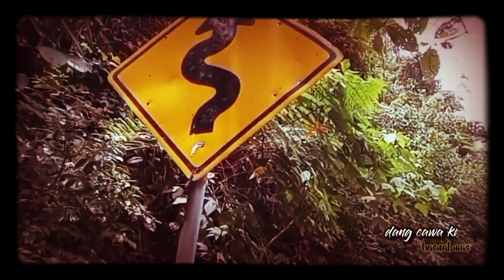DANG CAWA KHUA LIPSING SABIRA G.A VOC. ENDANG GUNTORO CIPT. BASNAL MAS LAGU LAMPUNG TRENDING SATU